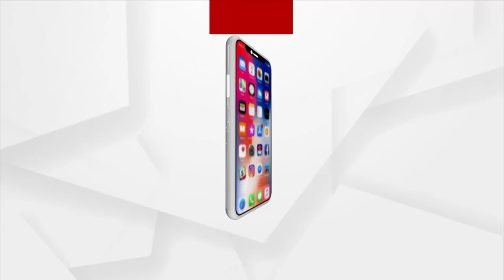ଦେଖନ୍ତୁ ନିଜର ସ୍ଥାନ ପୂର୍ନବାର ଫେରି ପାଇବା ପରେ ନିଜର ପ୍ରତିକ୍ରିୟା ରଖିଲେ ସମୀର ଦାଶ